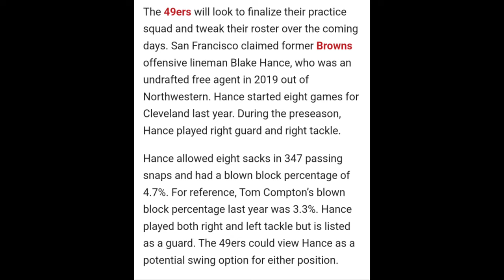Welcome to the 49ers OL Blake Hance